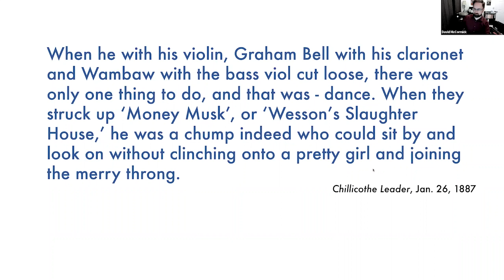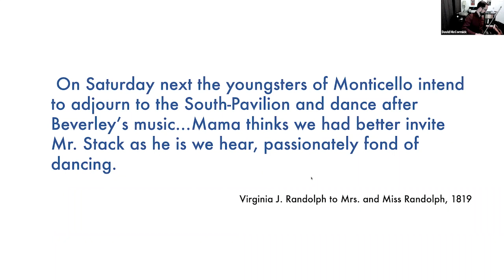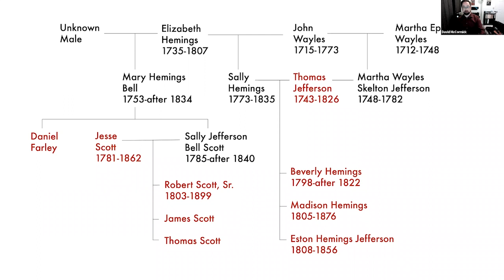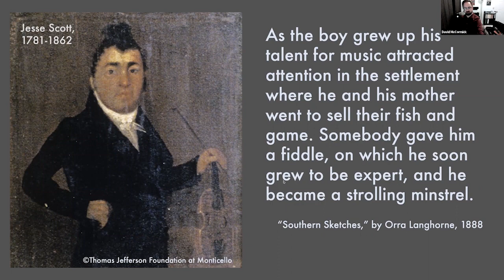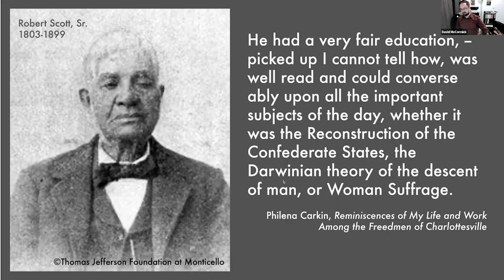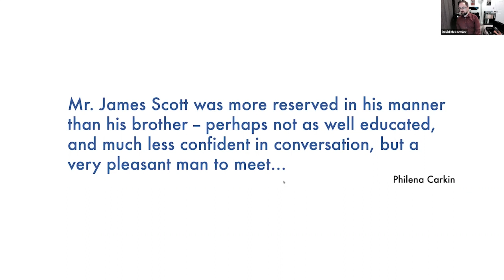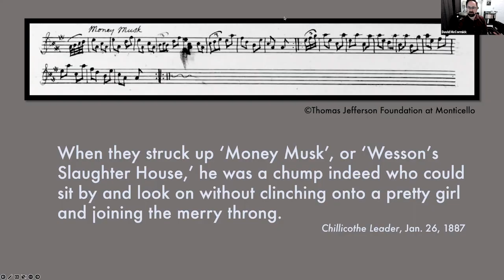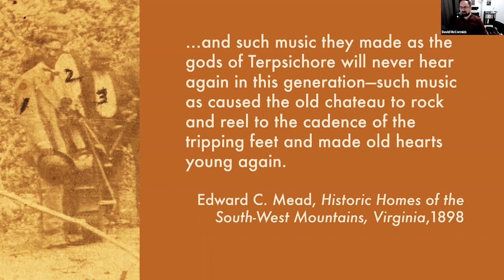African American Fiddlers in Albemarle County: An Ivy Talk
Based on his research as a 2020 Fellow of the International Center for Jefferson Studies, David McCormick leads occasional tours of downtown Charlottesville that illuminate the lives of the Scott and Hemings family fiddlers with stops at Maplewood Cemetery, the one-time sites of the Scott and Hemings family homes on Main Street, and a few other important landmarks like the Levy Opera House. In this online presentation, McCormick provides a virtual version of this tour, complete with a performance of fiddle tunes associated with the Scott and Hemings families.

Leading the charge for early music in the 21st century, David McCormick is a multi-instrumentalist, scholar, and educator recognized for curating imaginative performances, creating educational opportunities for students of all ages, and guiding prominent arts organizations through the challenges of our time. In 2021, David took the helm of Early Music America as its sixth executive director, with the ambition of creating a more inclusive, equitable space for all who engage with historical performance

As artistic director of Early Music Access Project, David plays baroque violin and vielle (medieval fiddle) and transforms thoughtful research into dynamic programming. David is a founding member of Alkemie, a medieval ensemble based in New York City, with whom he has appeared at Indianapolis Early Music Festival, Music Before 1800, and Amherst Early Music Festival. He is a 2017 recipient of Shenandoah Conservatory’s Rising Stars Alumni Award.